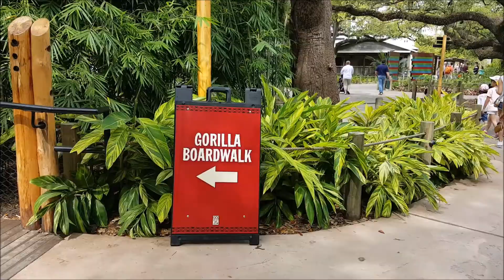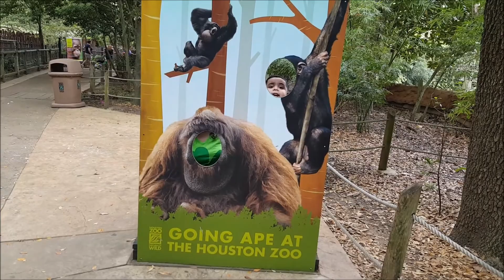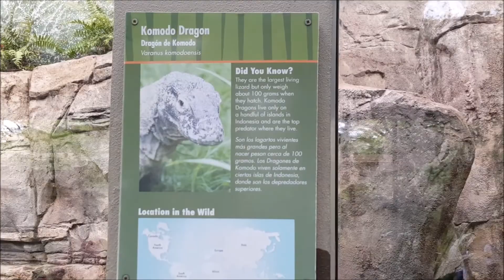Zoo & Chase Tower - Vlog 9 - Christy and Debbie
In this video, we visit the Houston Zoo then take the Metro Monorail and go to Downtown. We then go up to the 60th floor of the Chase Tower, the tallest building in Houston and possibly Texas.